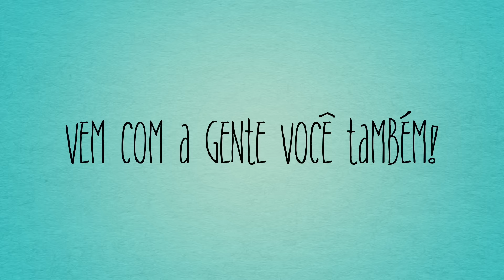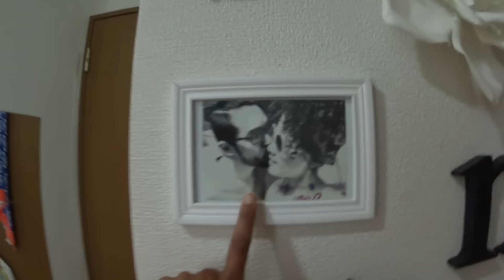MCCTD Ep.06| LIMPANDO E ORGANIZ. MINHA CASA NO JAPÃO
@mi_shirai instagram
Edição com Programa: iMovie '11
Câmera usada: SONY Action HDR-AZI